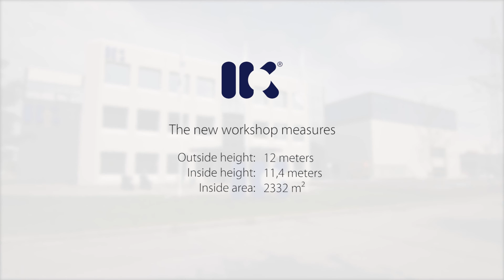New workshop - IK-Norway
Watch the new workshop rise form the ground in this time-lapse video.
June 2015